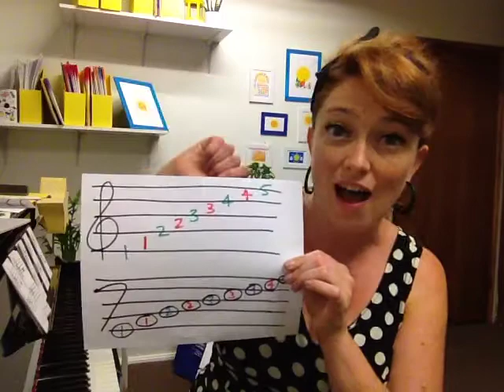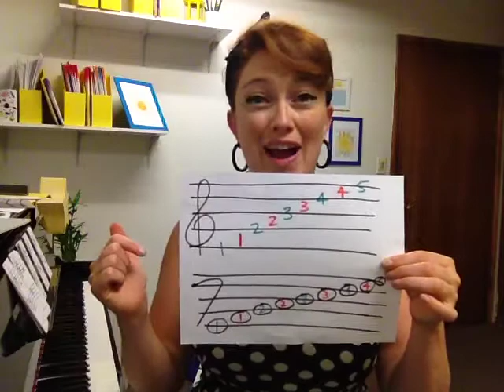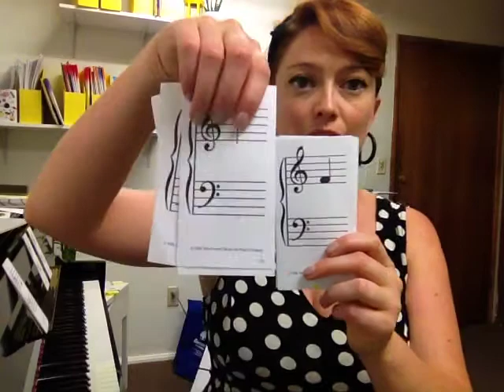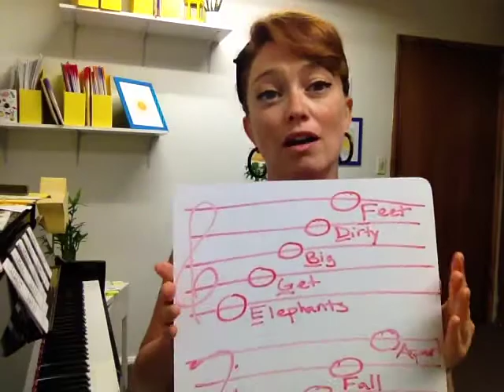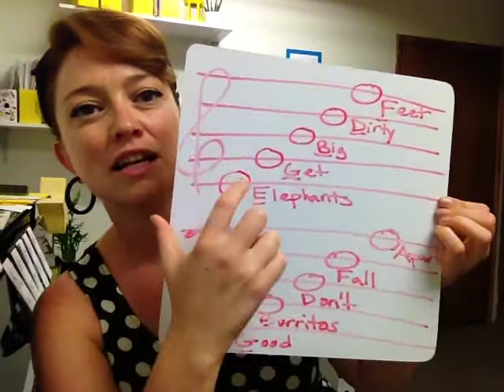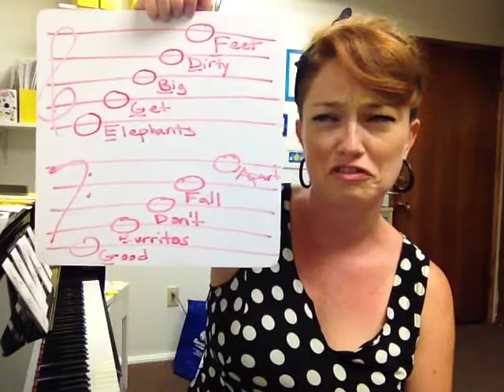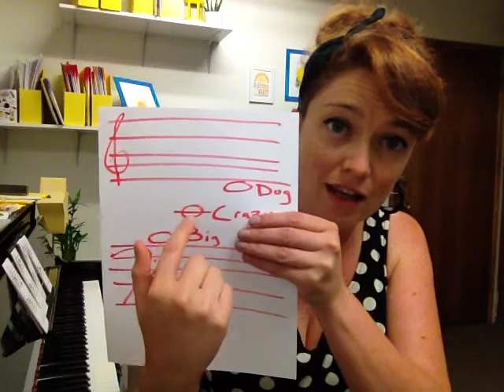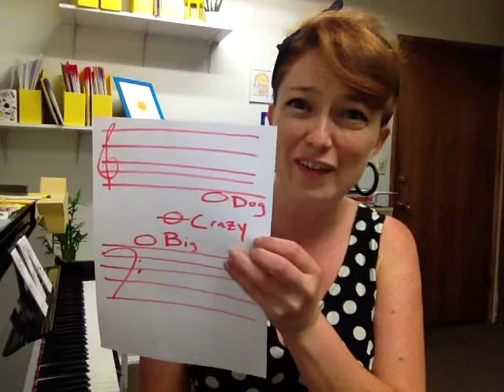Learning to read music - the notes on the grand staff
This Sunny Day Music Studio video will help you learn to identify the notes of the treble and bass clef using memorable mnemonics. Recognizing notes is an incredibly important part of learning to read music!